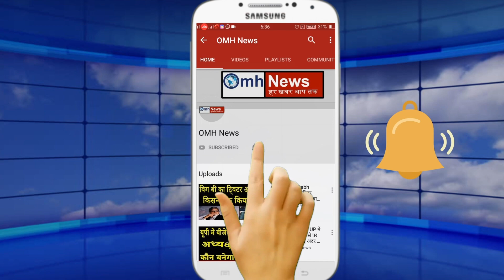Amit Shah's big statement on Ram Mandir construction